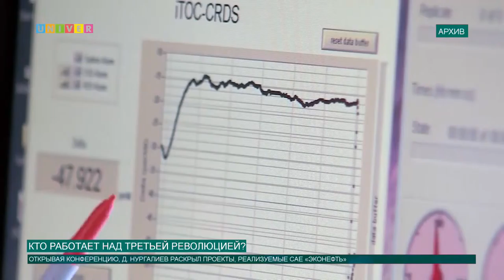Кто работает над третьей революцией?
Казанский федеральный университет очередной раз доказал, что является одним из главных центров инноваций в нефтегазовой отрасли не только в республике, но и в России. О чём говорят сотни специалистов и ученых в области горизонтального бурения в стенах КФУ, выяснила Аделя Шемелова.